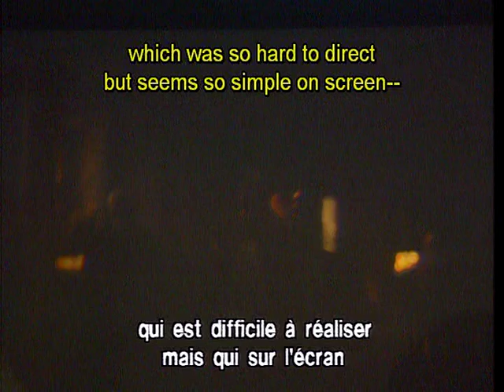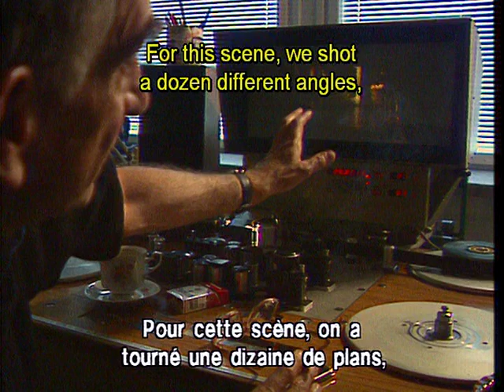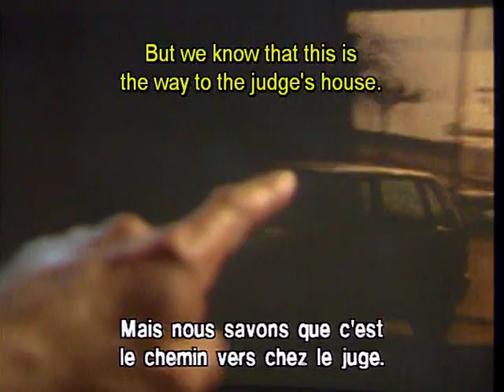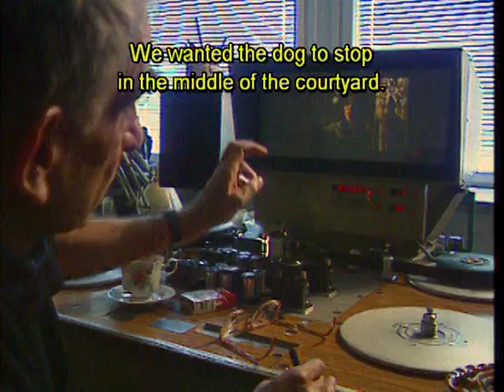Kieslowski - Cinema Lesson in Rouge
Krzysztof Kieslowski's cinema lesson from the Three Colors: Red (Trois couleurs: Rouge) Criterion Collection DVD.